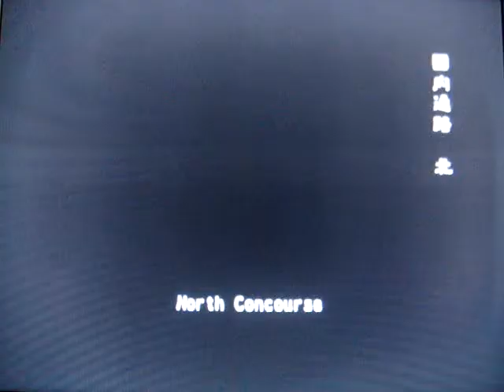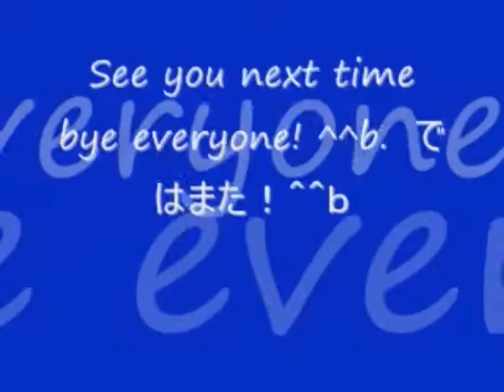No 5 Let's Play Resident Evil Out Break File 2. BIOHAZARD OUT BREAK FILE 2。 MrCedar31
PS2 バイオハザード アウト ブレイク ファイル 2 ケビン ライマン編 咆哮 実況。
PS2 Resident Evil Out Break File 2 Kevin Ryman scenario wild things.